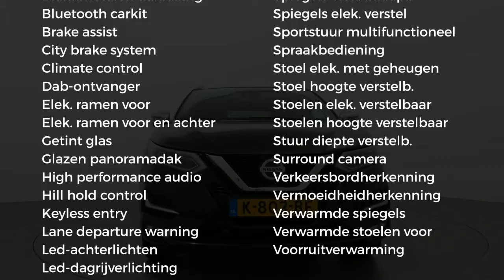Nissan QASHQAI 1.3 DIG-T 160PK TEKNA+ DYNAMIC DCT | AutoPilot | Panoramadak | Nappa leder